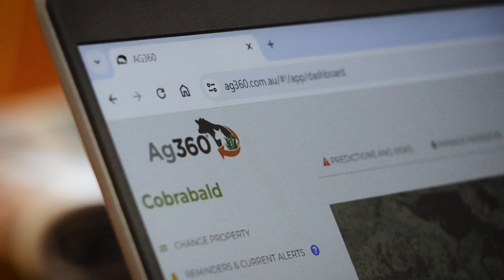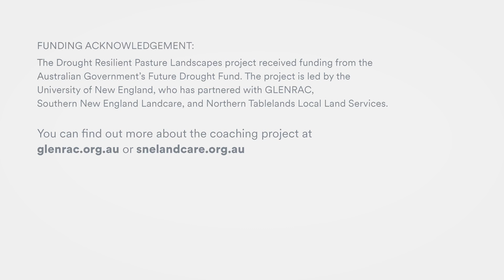Landholders' drought-proofing work supported by UNE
The University of New England (UNE) is helping farmers like Andy and Jo Burwell, who manage a property south of Walcha, to mitigate the impact of future dry spells. Through the Drought Resilient Pasture Landscapes project, participants from Deepwater to Walcha, NSW, are working to improve pasture management using a combination of hands-on coaching and climate forecasting tools.

The project is more than just technical training; it builds a supportive community where like-minded farmers connect, share insights, and uplift one another, often resulting in improved mental health.

With Ag360’s technology, farmers are accessing enhanced accuracy, real-time data, and forecasts up to six months ahead, empowering them to make informed decisions and build a more resilient future as part of this project.

This project was funded by the Australian Government's Future Drought Fund – Drought Resilient Soils and Landscapes (DRSL) Grants Program and hosted by the University of New England, with on-ground partners GLENRAC Inc., Southern New England Landcare Ltd. and Northern Tablelands Local Land Services.